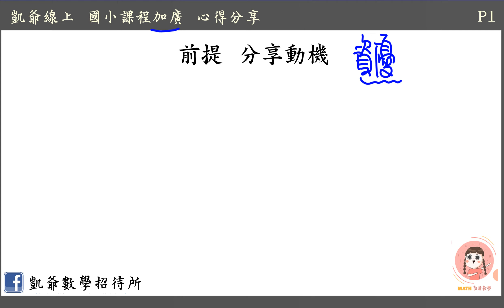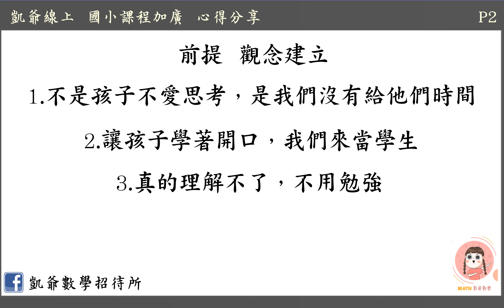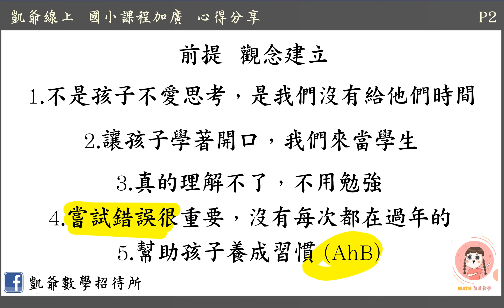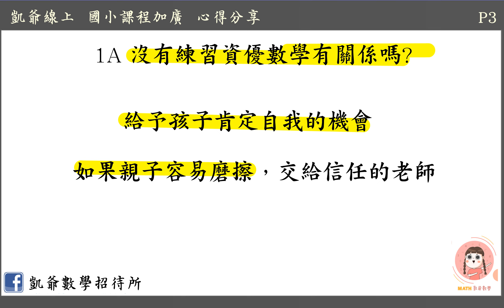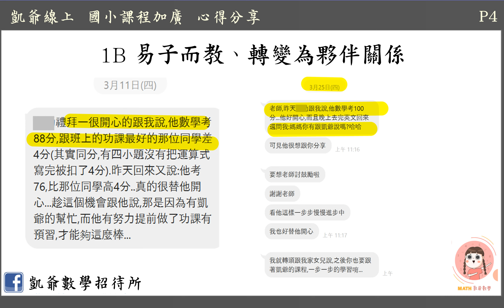凱爺線上 國小數學課程加廣 心得分享1/4 分享動機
在教學的過程中，
自己看到了一些問題點，
所以錄製了一些影片想跟各位爸爸媽媽一起分享!!

隨著有越來越多的家長在低中年級就已經很關心孩子的學習狀況，
但是或許有可能不知道怎麼辦，
或是沒有什麼方向!!
所以通常一到四年級就順順的平安過~~
成績也都不會太難看!!

但是到了小五之後，難度與廣度都開始更不容易了，
但孩子因為沒有中年級養成了思考與增廣的習慣，
所以大部分都是措手不及!!

但我們卻都把它定調為"孩子不認真、退步了!"
這也就是我這次想跟大家分享的想法~~
我真的花了很多時間來錄製這些心得，
希望你們可以慢慢地把它聽完消化完~~
我會一小部分一小部分放上來!

或許理念會跟您的想法不太相同，
但我就是努力分享我的想法給大家!!
希望能提供一些家長們一個方向歐!!!